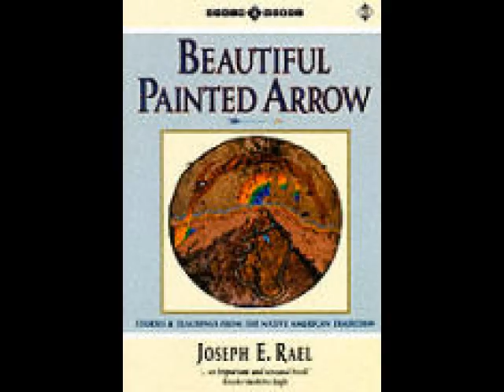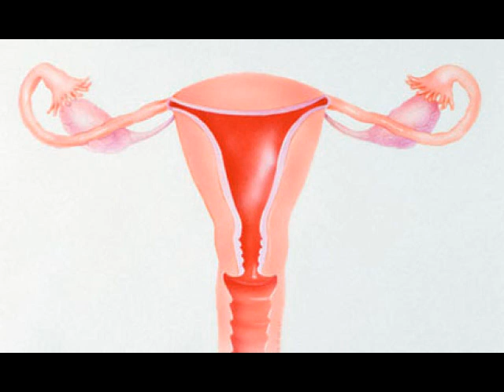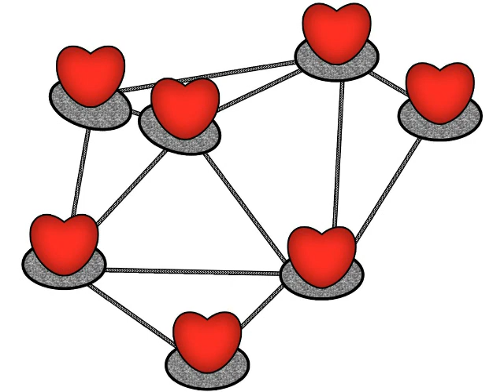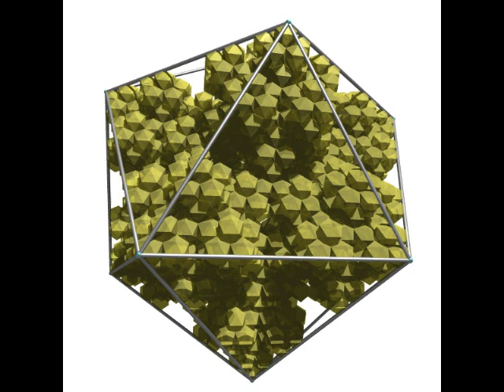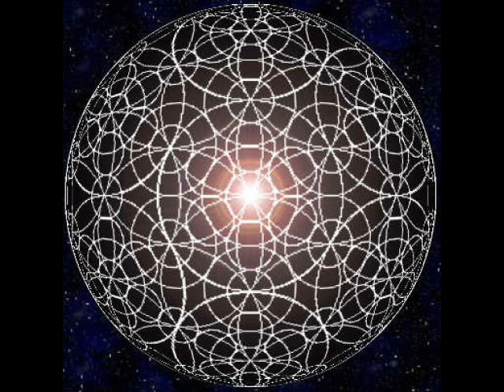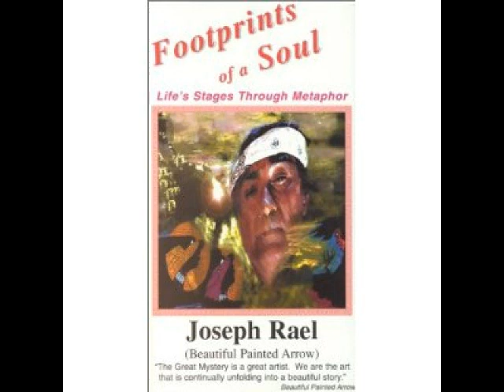Peace Callers - Being and Vision - Based on mystical teachings of Joseph Rael and the Sufis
Peace Callers - Being and Vision - Based on mystical teachings of Joseph Rael (Beautiful Painted Arrow) and the Sufis. How to enter being.  How to enter and interact with a peace chamber.   Audio recorded in January 2009.